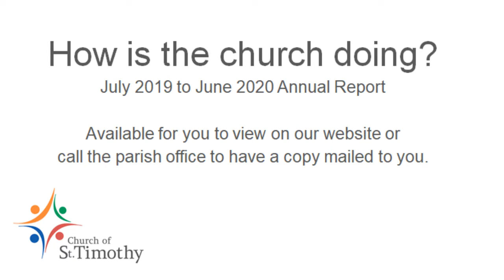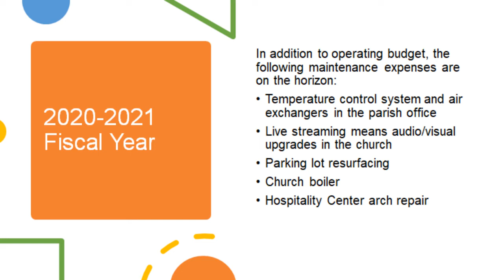State of the Parish 2020 - address from St. Tim's Director of Administration and Finance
How is the Church of St. Timothy doing amid the challenges of 2020? Cathy Sullivan, the Director of Administration and Finance at the Church of St. Timothy, answers this question in her annual state of the parish address. After viewing this video, please review the parish annual report which is available on our parish Please reach out to Cathy Sullivan at the parish office if you have questions about the video or the annual report. We want to be as transparent as possible in sharing this information as you prayerfully consider how you are called to faithful stewardship as a member of the St. Tim’s parish family. Thank you for all the ways you share your time, treasure, and talent, as together we navigate these uncertain times with unshaken faith in our loving God.